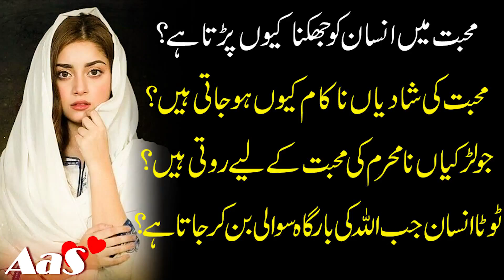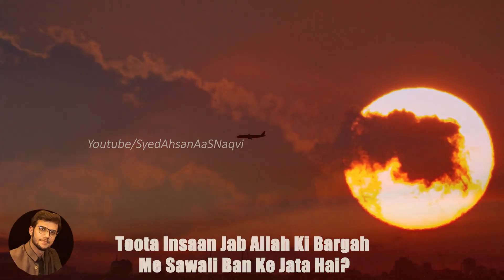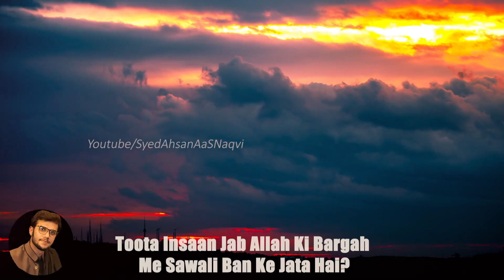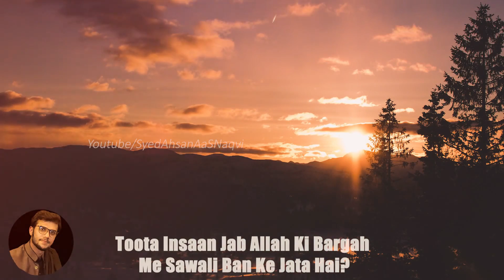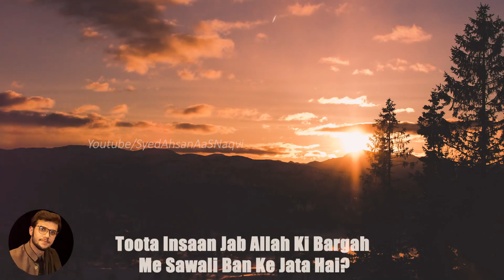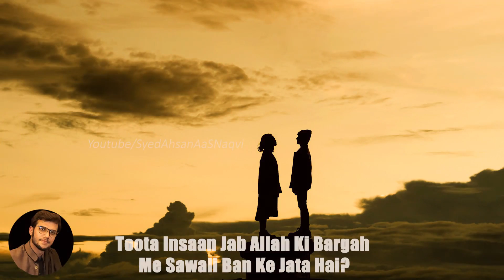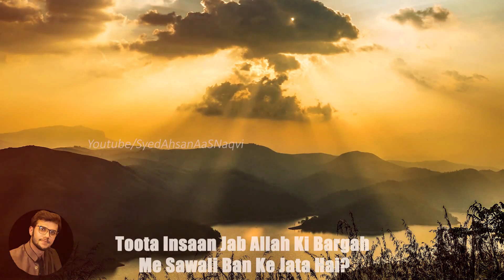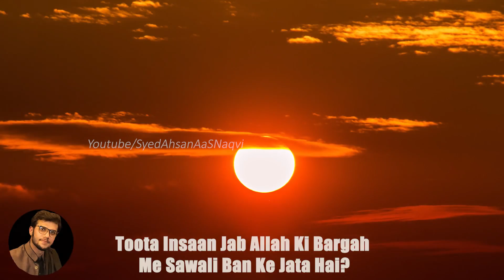Toota Insaan Jab Allah Ki Bargah Me Sawali Ban Ke Jata Hai?? || Syed Ahsan AaS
Toota Insaan Jab Allah Ki Bargah Me Sawali Ban Ke Jata Hai??
محبت میں انسان کو جھکنا کیوں پڑتا ہے؟
محبت کی شادیاں ناکام کیوں ہو جاتی ہیں؟
جو لڑکیاں نامحرم کی محبت کے لیے روتی ہیں؟
ٹوٹا انسان جب اللہ کی بارگاہ سوالی بن کرجاتاہے؟

Insaan Duaien Mang Mang thak Jata Magr Allah Jawab Kyon Ni Deta??